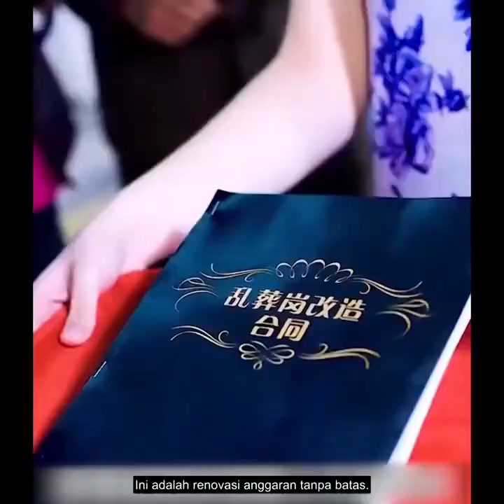FILM TERBAIK 👍💯2023 MENUJU 2024